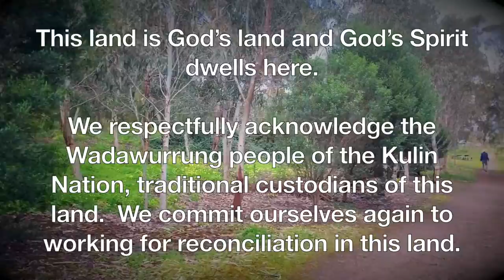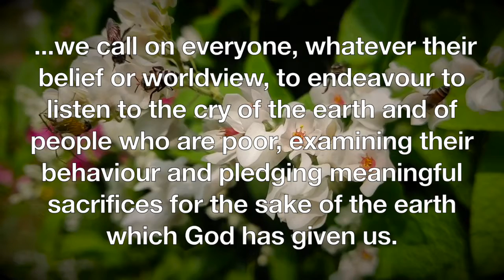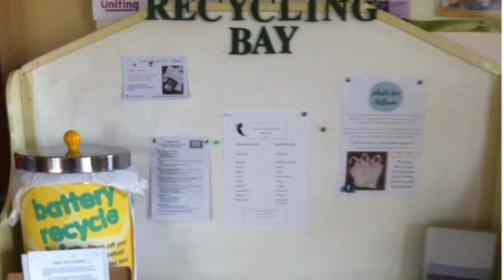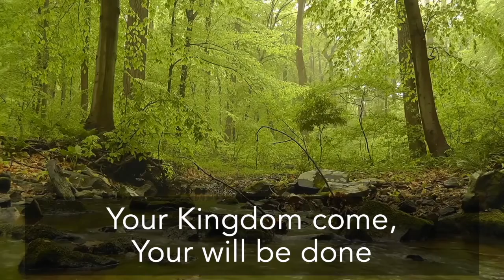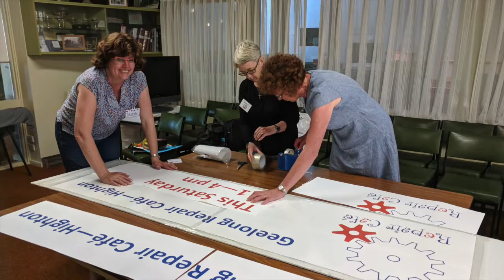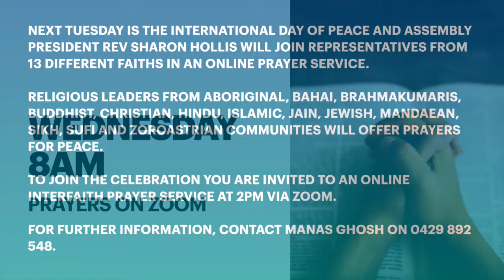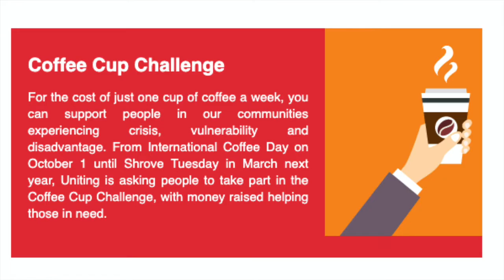Worship Online Sunday 19th September 2021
Welcome to a video from St Luke’s Uniting Church, Highton. I’m Paul Stephens, the ordained minister in placement.

These days of COVID 19 are difficult ... many are feeling very isolated ...

Now I don’t want to try to paper over the reality of how many of us are feeling ... but at least we are in the season of Spring ... with signs of new life all around us.

If you are like me and suffer from hay fever there can be some negatives about all the pollen in the air ... but wow isn’t it amazing to see what a few weeks ago was a bare branch suddenly now covered in bright blossom.

Today we celebrate God’s gift of creation and we will be showcasing some of the ways that local people are going about caring for it.

Presented by
Rev. Paul Stephens
Reading:  Claire Ziegler
Prayer: Jean Daw
Editor: Robyn Hodge

Photo of Ecumenical Patriarch Bartholomew of Constantinople

Bees in blossoms Video by Nithin PA from Pexels